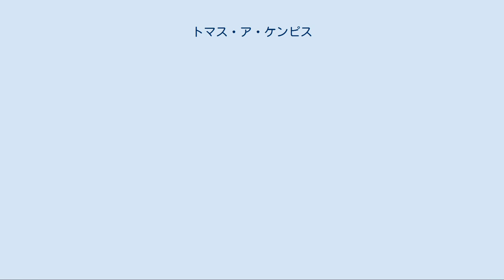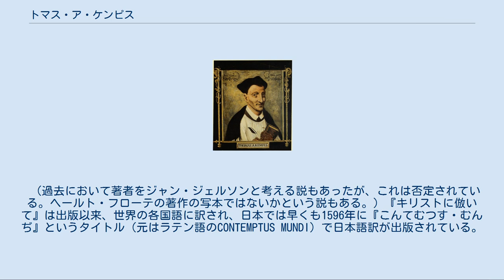トマス・ア・ケンピス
トマス・ア・ケンピス トマス・ア・ケンピス（Thomas à Kempis、1379年(1380年) - 1471年7月25日）は、中世の神秘思想家。
彼の著した信心書『キリストに倣いて』（イミタツィオ・クリスティ）は聖書に次いで最も読まれた本であるとさえ言われる。
 トマスはドイツのケルン北西、ケンペンで1379年(1380年)に生まれ、オランダのアムステルダムの北東ズウォレで1471年7月25日に没した（「ア・ケンピス」はラテン語で「ケンペン出身の」を意味する）。
彼は「小さなかなづち」という意味の「ヘメルケン」あるいは「ヘメルライン」とも呼ばれていた。
1395年に共同生活兄弟団の主催する学校に入り、写字生として優れた技能を示した。
後にズウォレに近い聖アウグスチノ修道会の修道院に入会を許された。
そこでは兄のヨハネスが院長職をつとめていた。
トマスは1413年に司祭に叙階され、1429年に副院長となった。
 当時、修道院はユトレヒト司教が教皇に認可されないという紛争のあおりをうけて混乱していた。
これがなければトマスは一生を写本と黙想で過ごす静かな修道生活に終始しただろう。
トマスは生涯に少なくとも四度聖書の完全な写本を完成させている。
そのうちの1つはダルムシュタットに五巻組で保管されている。
こうして聖書の教えに熟知したことが、後の著作で聖書を自在に引用することで生きてくるのである。
 トマスは神秘思想家のグループに属していた。
彼らは当時のヨーロッパにおいてスイスからオランダの広い地域に分布しており、同時にトマスは共同生活兄弟団の創立者ヘールト・フローテに心酔していた。
 トマスの著作は霊的生活に関するものであり、書簡、説教、聖リュドビクの生涯、ヘールト・フローテと創立者たちの伝記などを含んでいる。
そしてなんといっても有名な『キリストに倣いて』は、黙想と祈りを通して神にいたる道を説く著作で、当時盛んだった「デヴォツィオ・モデルナ（新しき信心）」の精神をもっともよく表現した著作といわれている。
著者については確定を見ていないが、おそらくトマスであるといわれている。
 （過去において著者をジャン・ジェルソンと考える説もあったが、これは否定されている。ヘールト・フローテの著作の写本ではないかという説もある。）『キリストに倣いて』は出版以来、世界の各国語に訳され、日本では早くも1596年に『こんてむつす・むんぢ』というタイトル（元はラテン語のCONTEMPTUS MUNDI）で日本語訳が出版されている。
（キリシタン版）